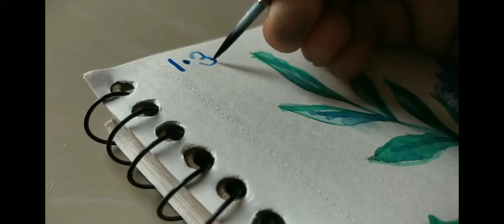Drawing a blue flower with watercolours | Srushti Kamble